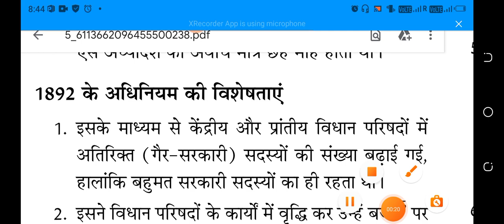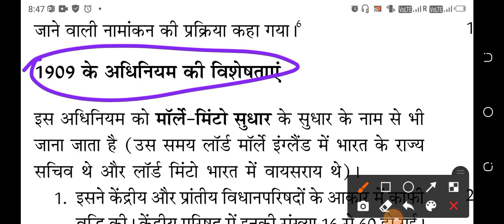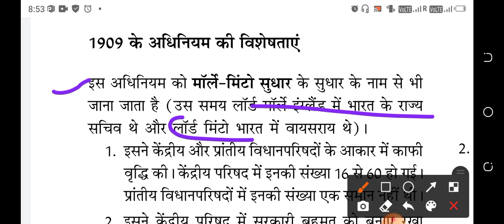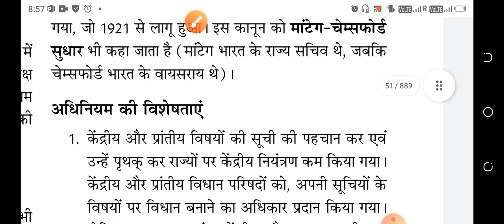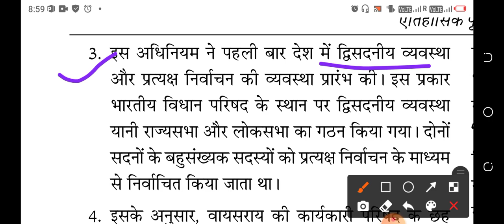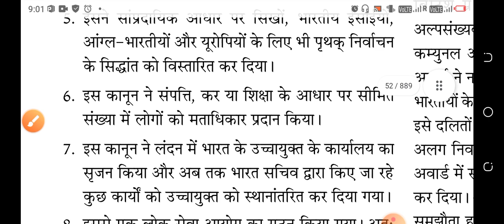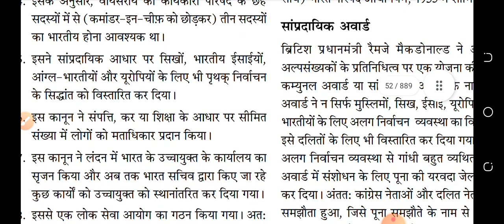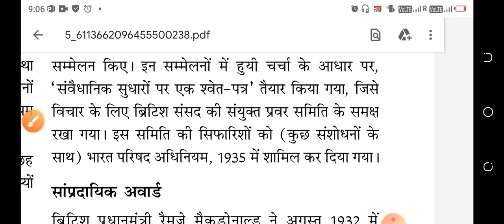polity laxmikant in hindi ,polity for upsc,polity for upsc polity,polity gs polity upsc mains,